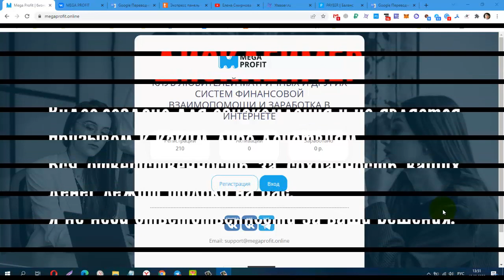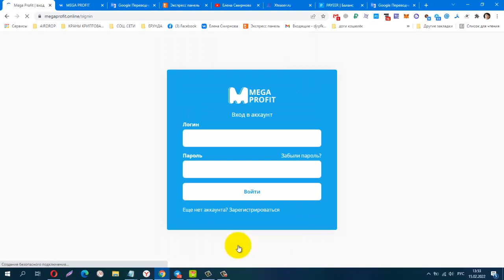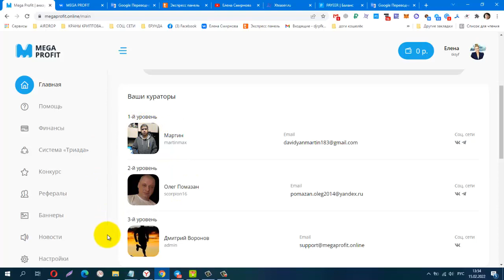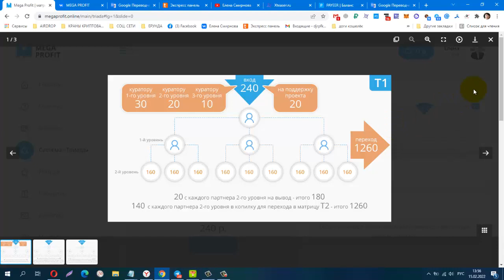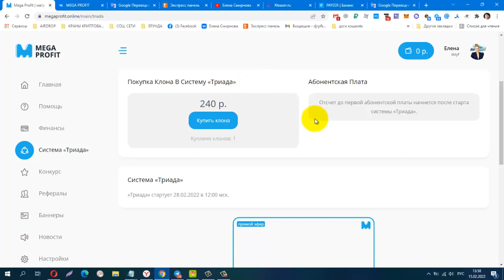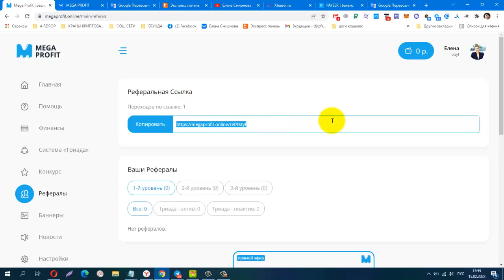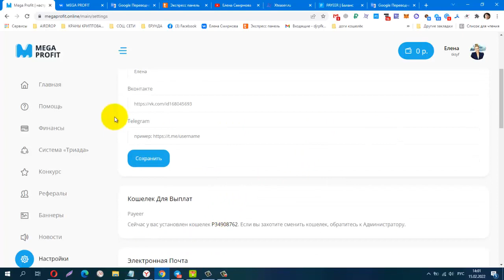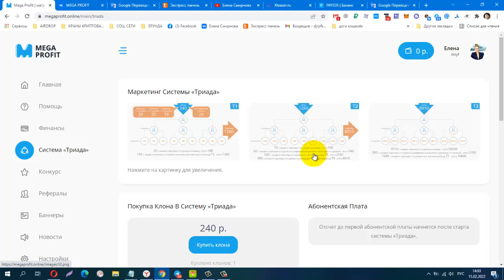СРОЧНО ВСЕМ! ПРЕДСТАРТ! MEGA PROFIT НОВЫЙ ПРОЕКТ ОТ ДМИТРИЯ ВОРОНОВА! Вход всего 240 руб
РАССТАНОВКА ПО ДАТЕ РЕГИСТРАЦИИ! старт 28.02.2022 в 12:00 по московскому времени.
Проект на предстарте и Вы можете зайти
одними из первых.
Сейчас главное пройти регистрацию, а будете Вы
в нём участвовать сами решите.
Вход в проект 240 рублей доход 60 000 рублей.
3х уровневая партнёрская программа.
Активация по дате регистрации
Не упусти свой шанс зайти одним из первых!
РЕГИСТРАЦИИ В НОВОМ ПРОЕКТЕ ВОЗМОЖНЫ ТОЛЬКО ПО РЕФЕРАЛЬНЫМ ССЫЛКАМ, ПО ЧИСТОЙ ССЫЛКЕ НЕЛЬЗЯ БУДЕТ РЕГИСТРИРОВАТЬСЯ!
В НОВОМ ПРОЕКТЕ МНОГО ЧЕГО ИНТЕРЕСНОГО И ТАМ ЕСТЬ НЕ ТОЛЬКО МАТРИЧНАЯ СИСТЕМА!
ПРЕДСТАРТ 2 НЕДЕЛИ, ВХОД В МАТРИЦЫ ОТ 240 руб, РАССТАНОВКА ПО ДАТЕ РЕГИ!
КОШЕЛЁК payeer.